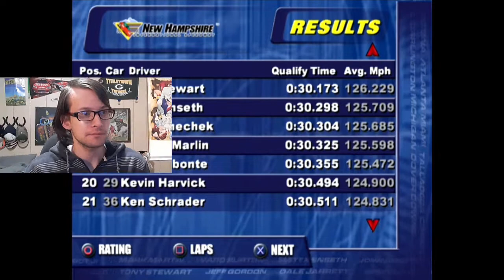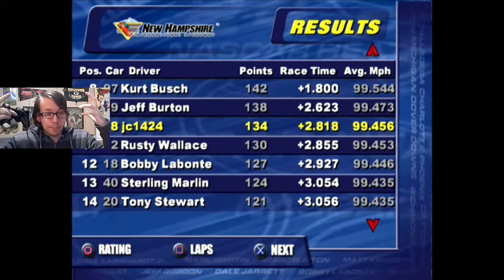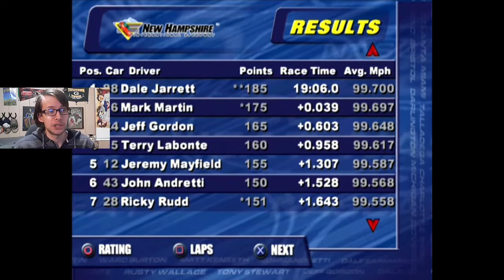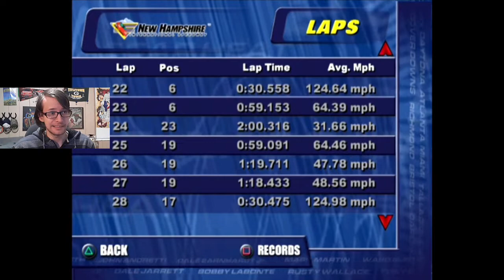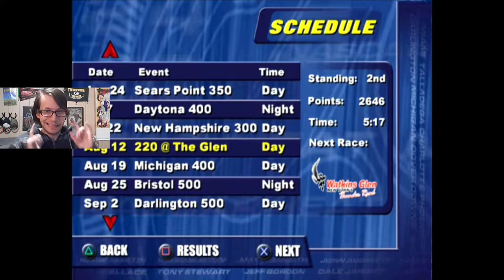So Mean | NASCAR Heat 2002 w/Dale Earnhardt Jr.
Any time we can make a substantial gain in the points, you can count on the game to play unfair. JC only does what he can. Anyways, enjoy!